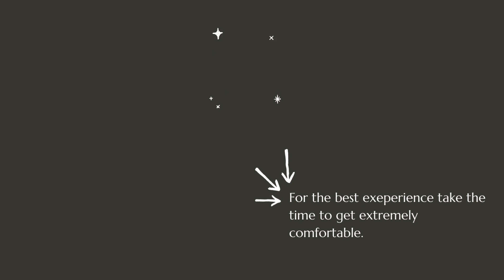25 Minute Yoga Nidra To Relax The Nervous System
Welcome to the ultimate nervous system relaxation yoga nidra meditation.

This 25 minute yoga nidra meditation is a guided calming non-sleep deep rest practice to help you provide a complete nervous system reset. Landing you into a feeling of being grounded, less stressed, and completely rested.

This 25 min yoga nidra is from a live Zoom class I provide called Restore and Replenish. If you want to get on the waitlist for the next LIVE ZOOM YOGA  NIDRA you can sign up below:

In this practice, you can begin to rewire your brain and create a life you love. In this yoga nidra meditation, you will be guided into the space of liminality known as the hypnogogic state. A state where your brain waves hover between awake and asleep, and in this state your transformation begins.

I hope you enjoy this practice as much as I enjoyed making it for you. I love yoga nidra so much because of the power it has to help you feel so good and you deserve that. I would love to hear from you in the comments below on how this practice went for you.

Nothing herein is intended to diagnose, treat, cure, or prevent any mental or physical disease. This video is not meant to replace medical, psychological or professional counseling. Please do not listen to this recording while driving or operating any machinery. Only listen when you can relax safely. Consult with your physician before beginning any new activity.

~ sleep
~ yoga nidra
~ yogic sleep
~ sleep meditation
~ guided meditation
~ non sleep deep rest | nsdr
~ sleep hypnosis
~ stress relief
~ body scan
~ rest
~ nervous system healing